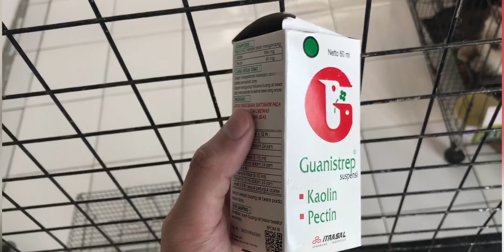OBAT MENCRET PALING MANJUR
OBAT MENCRET UNTUK KUCING ANDALAN PAMAN HIMALAYAKU